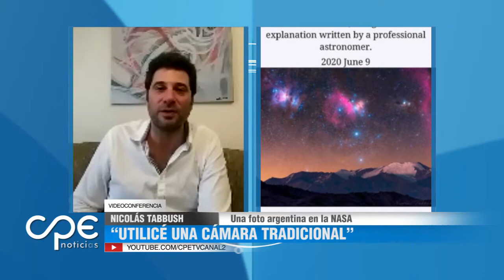La NASA seleccionó la foto de un argentino